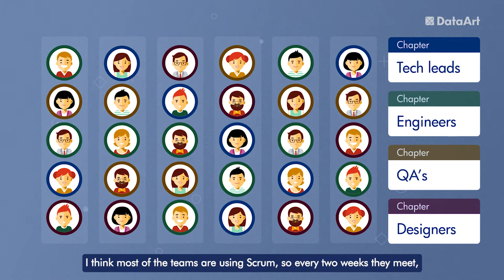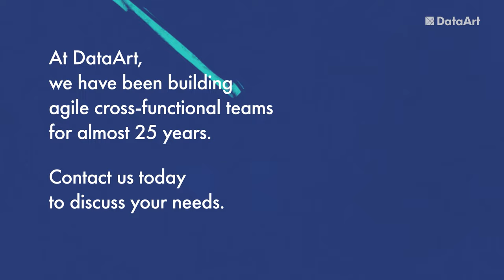DataArt & METRO Markets: Spotify Approach to Building Teams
Kolja Sauerberg, Head of ERP, Product Data & Drop Ship at METRO Markets, explains how DataArt helped the company to build up multiple agile and cross-functional teams that consisted of multiple roles using a Spotify approach.